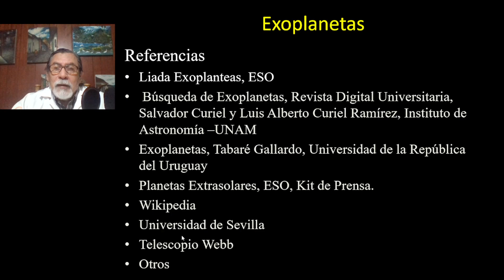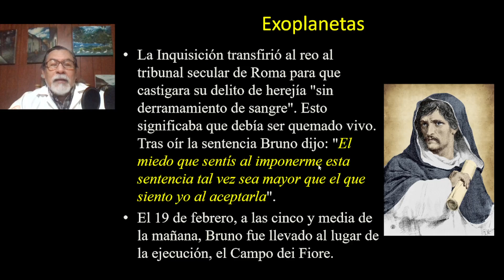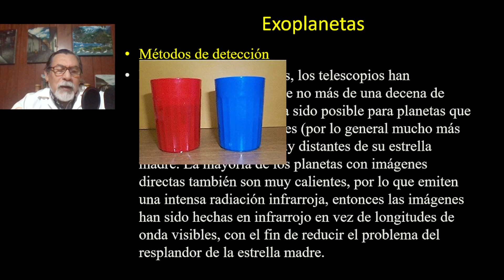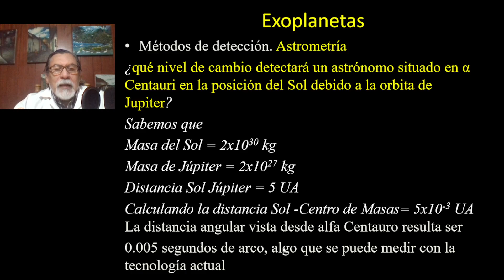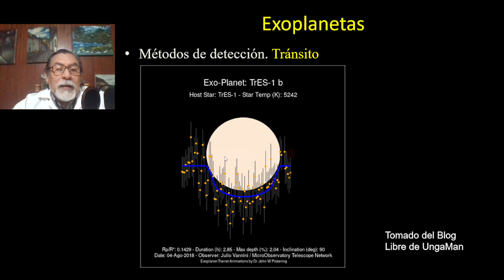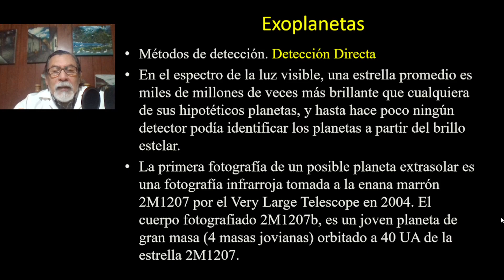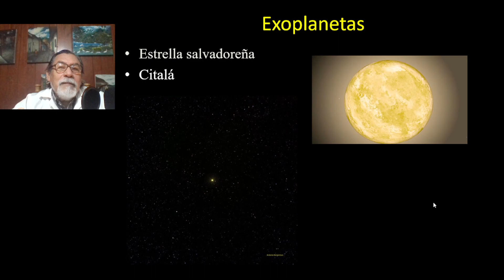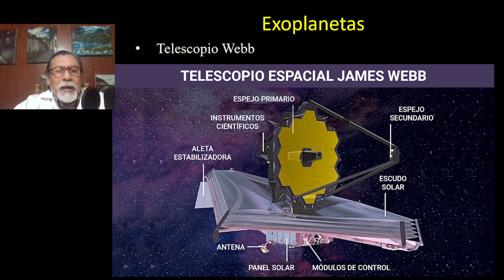Cuarta Charla "XIV Curso Libre de Astronomía 2022"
XIV Curso Libre de Astronomía 2022 "Exoplanetas"